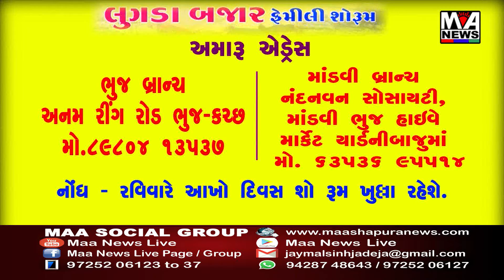પ્રોહીબીશનના ચાર ગુનામાં નાસતા આરોપીને પકડી પાડતી લોકલ ક્રાઇમ બ્રાન્ચ જામનગર